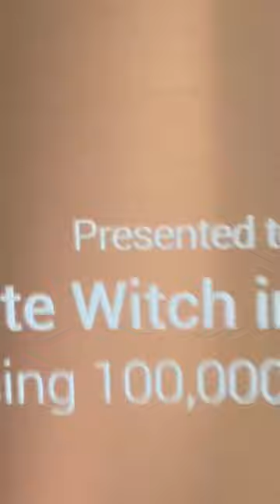Thanks Guys 💕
Totally unexpected 😱